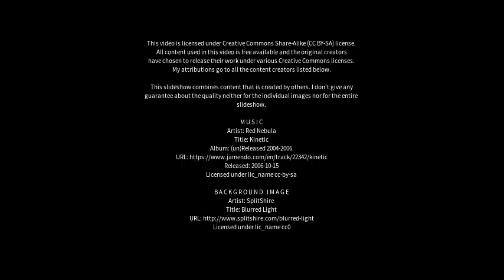Best places to visit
Best places to visit - Villa Cura Brochero (Argentina) Best places to visit - Slideshows from all over the world - City trips, nature pictures, etc.